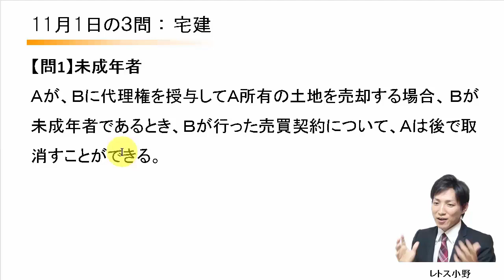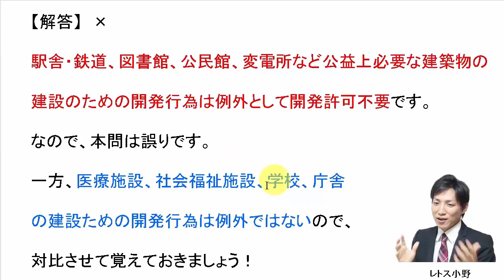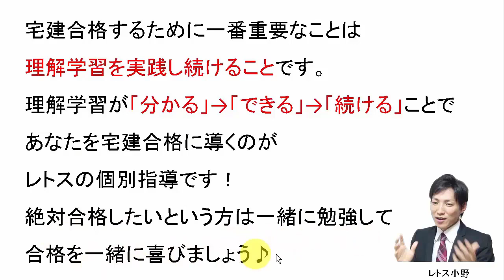【宅建過去問】11月1日の３問【レトス小野】宅建過去問解説